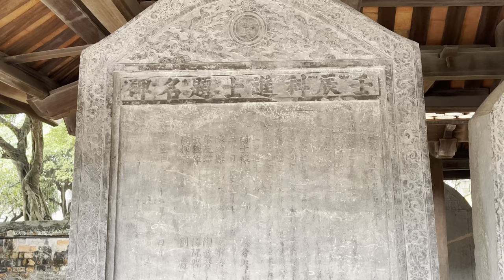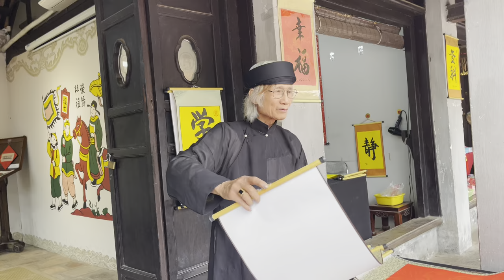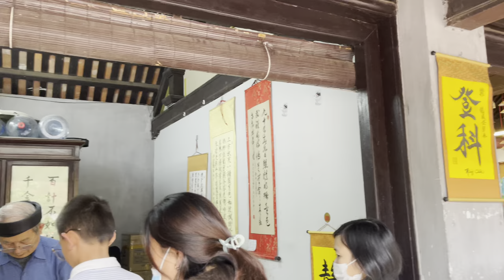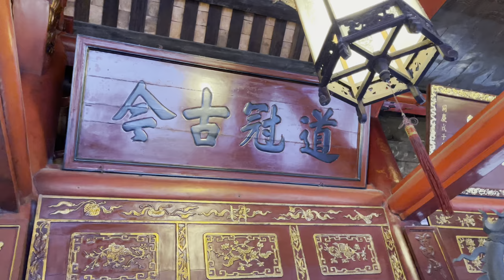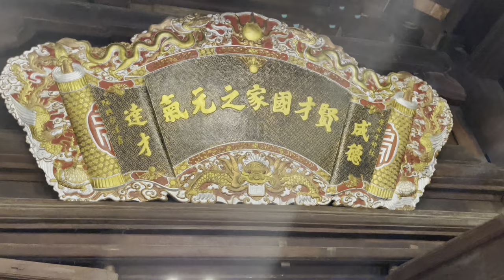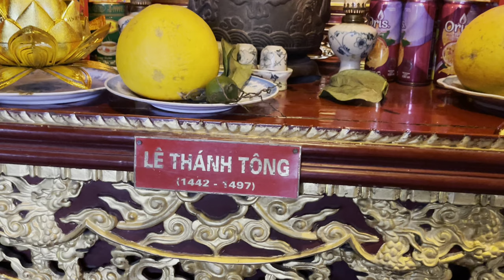越南河内著名景点：文庙国子监游记